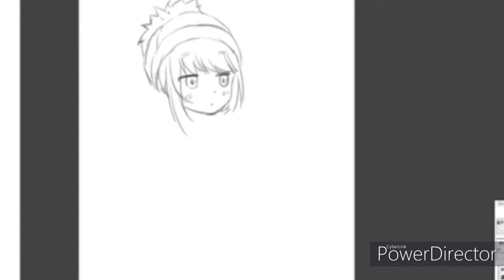【エアスケブ】志摩リン描いてみた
コミケ98の代わりに行われたエアスケブ！
ゆるキャン△の志摩リンを描いた時の動画をつくりました。

カフェちゃんとブレークタイム電子書籍